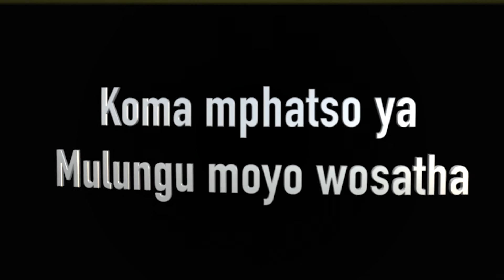Mpotho ya uchimondi imfa Soekie Sandra Krog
Malawian kids gospel songs Heart full of praise is a project to record different languages of kids praise in their native language